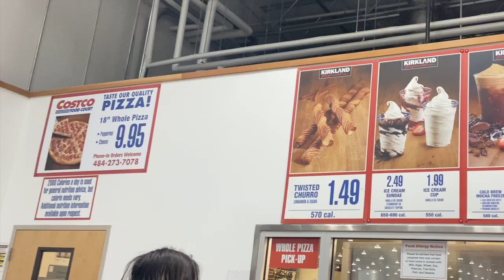Trying the WHOLE COSTCO FOOD COURT menu for the FIRST time!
WOW, definitely going back here. For sure!